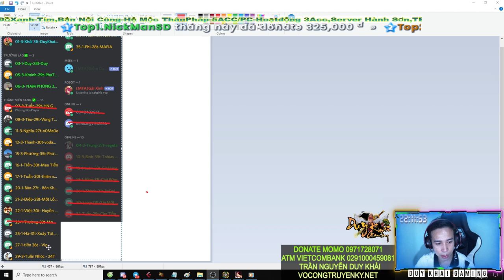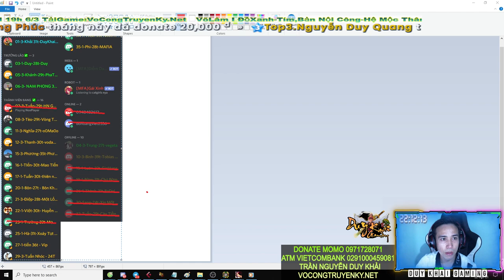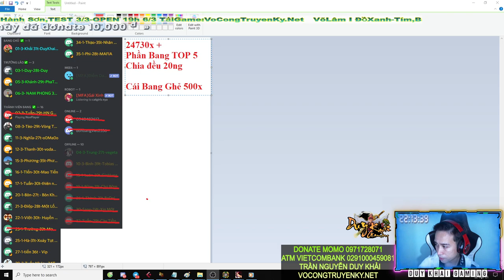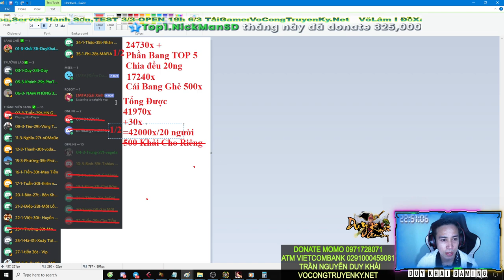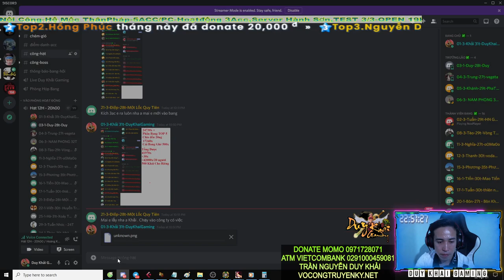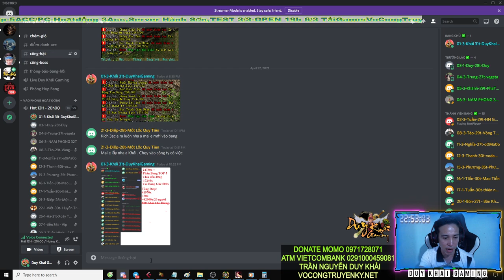Nhận Thưởng TOP 5 Bang Đấu Giá + Quỹ Có 25kim Phát Lương AE Gọp Về Tuyệt Thế | Duy Khải Gaming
► Cấu hình máy của mình :
●Mouse : MSI DSB1 DPI 900
●Keyboard : Eblue EKM 768
●Headphone : Dareu VH350s
●Webcam :Webcam  A4Tech 1080p , Logitech B525 HD 720P